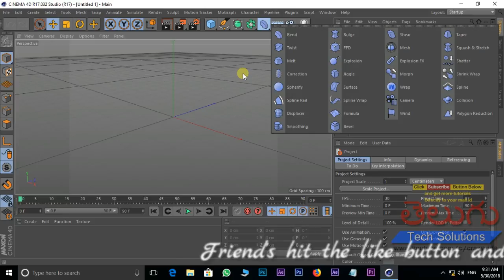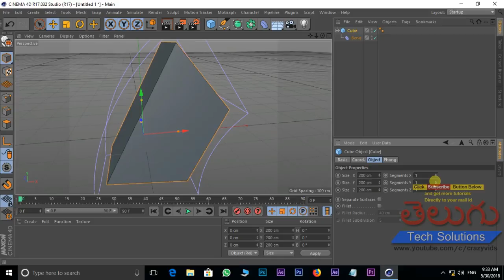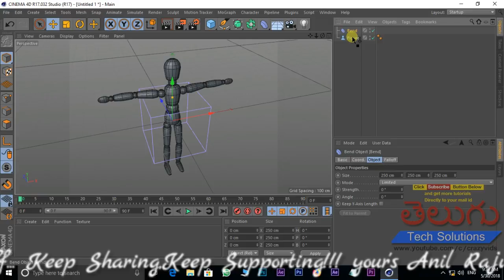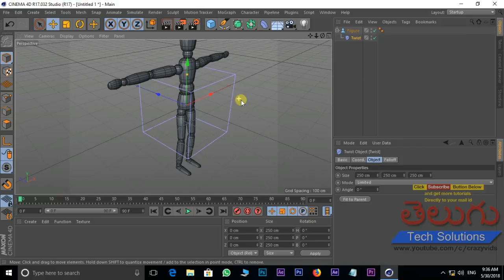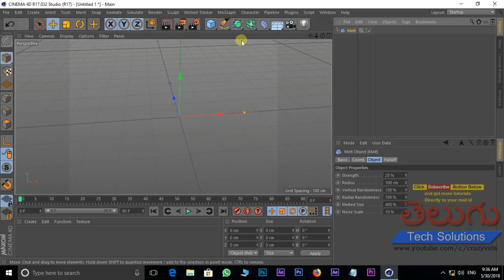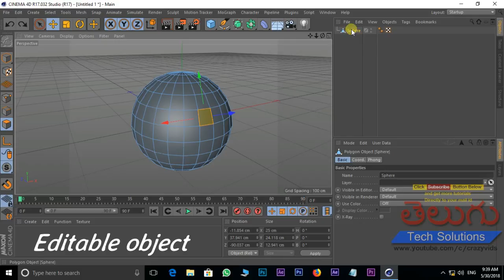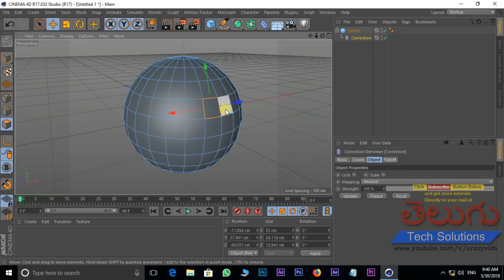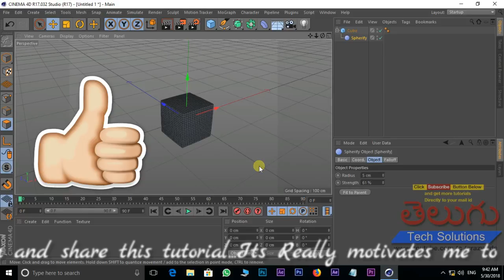C4D Deformers (part-1) | Class- 12 | CINEMA 4D DEFORMERS BEND, TWIST, MELT ,CORRECTION, SPHERIFY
Cinema 4D Deformers in telugu | CINEMA 4D DEFORMERS BEND, TWIST, MELT, CORRECTION, SPHERIFY | Class- 12 | Cinema 4D in Telugu!!!
c4d tutorials in tleugu